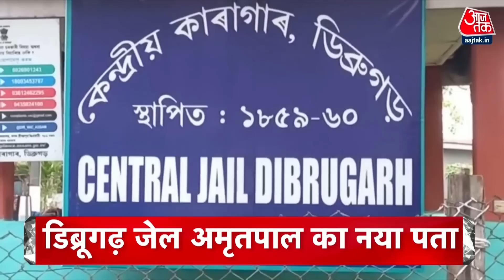Top Headlines of the Day: Amritpal Singh Arrested | Rahul Gandhi | Nitish Kumar| Atique Ahmed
36 दिन बाद शिकंजे में आया भगोड़ा अमृतपाल .सुबह 6 बजकर 45 मिनट पर रोडेवाल गुरुद्वारे से पुलिस ने किया गिरफ्तार ...
असम के डिब्रूगढ़ जेल अमृतपाल का नया ठिकाना ...थोड़ी देर में पहुंचेगा बठिंडा एयरपोर्ट से उड़ा स्पेशल विमान ...करीबी पप्पलप्रीत पहले से है कैद